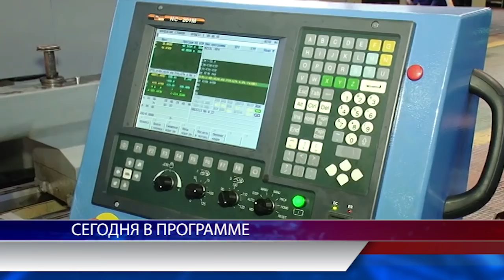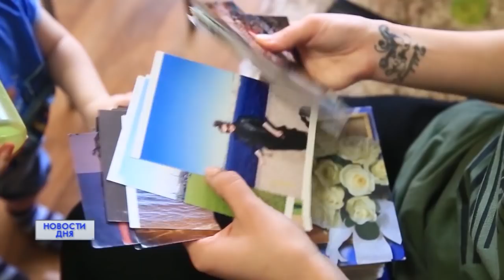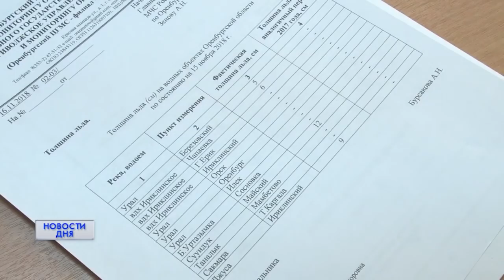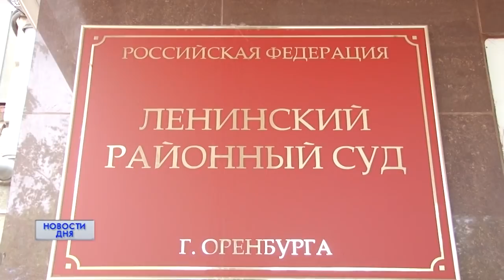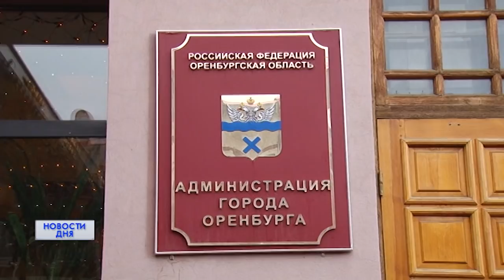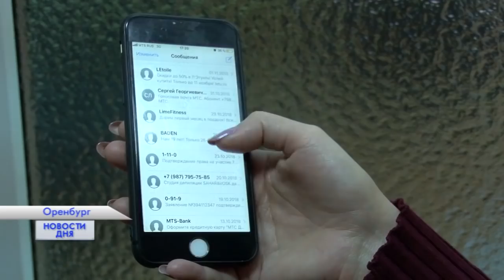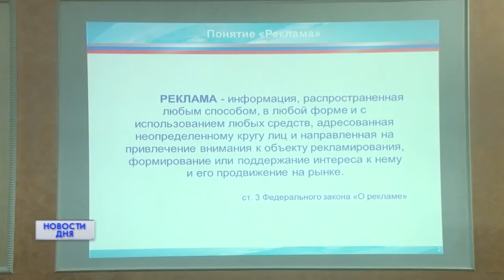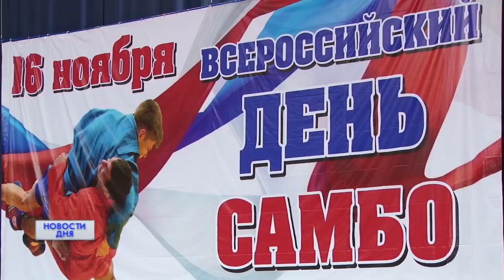Новости дня 16.11.18 19:00